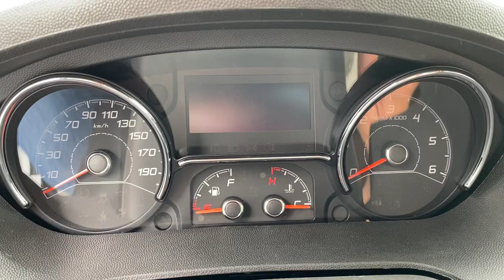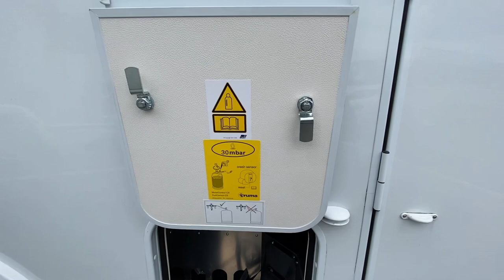Que penser de Dethleffs ?! 🚐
(🏝Soutenez notre chaine🏝)

Le Trend est l’ami idéal des familles, aussi grâce à son prix convivial. Il sait convaincre par sa construction impeccable, sa qualité allemande et ses nombreux équipements exceptionnels. Parmi ceux-ci figure la technologie de construction LifeTime-Smart imputrescible du plancher.
(🏝Qui sommes-nous ?🏝)
Nous sommes deux commerciaux, de la concession NEOS (16800 Soyaux). Et oui originaires de la Charente.

(🏝Nous contactez🏝)
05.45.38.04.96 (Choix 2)